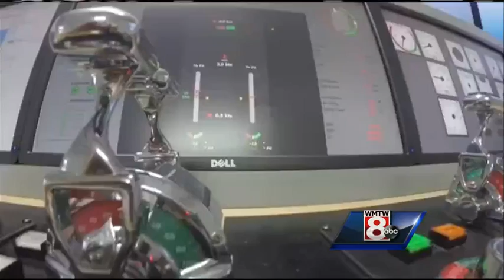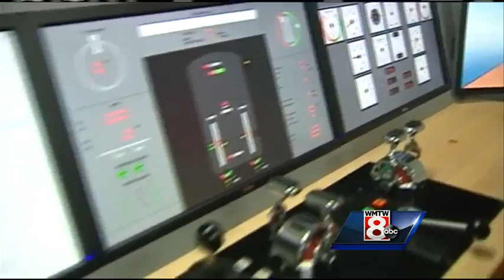What went wrong: simulating El Faro's final Voyage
WMTW News 8's Katie Thompson takes us through a simulated journey of what El Faro may have faced during tropical storm Joaquin and what investigators need to recover the sunken vessel.